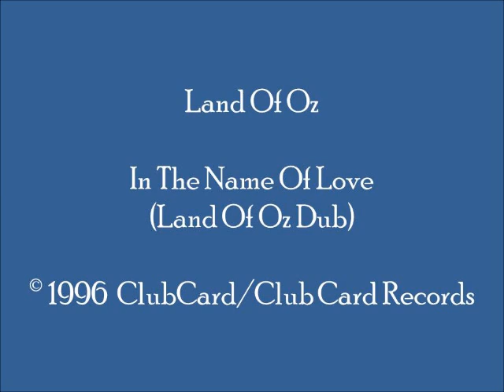Land Of Oz - In The Name Of Love (Land Of Oz Dub)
Pleasant synth-driven and acid-influenced 1996 U.K. house remix, with nice “house organ” synth phrases and dub bass-line.  This track can be found on U.K.-produced EP “Land Of Oz – In The Name Of Love.”   (Cat.# CC 003)

My first music loves are old skool piano/hardcore piano and Italo Dance. However, I will upload tunes of other categories which I believe are unique, quality, underplayed, and worthy of remembrance.
Country:  U.K.
Released:  1996
Genre:  Electronic/Electronica/EDM
Style:  U.K. House, Euro House, Acid House
Credits:  Orinn "Oz" Checkley (Land Of Oz);  Produced & Written by:  Oz Checkley